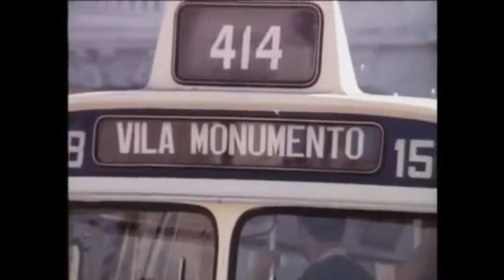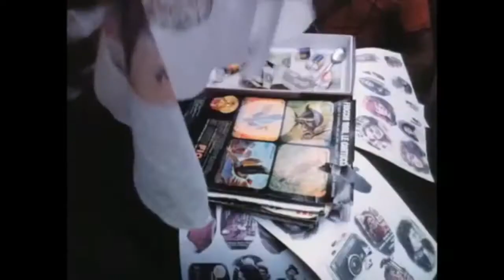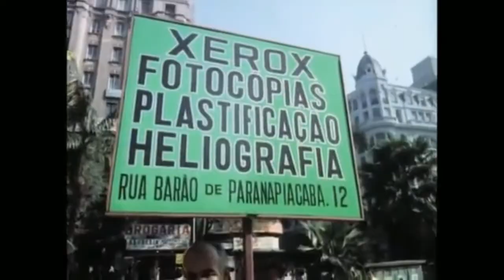Lô Borges - Clube Da Esquina n° 2 (Epic, 2001)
From the album "Feira Moderna" (Epic, 2001)

Video editing: Massimo M. Milano / The Tinseltown Tracks
Location: Praça da Sé, São Paulo (SP)
Year: 1976